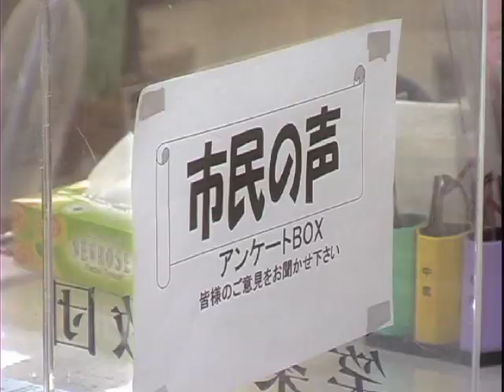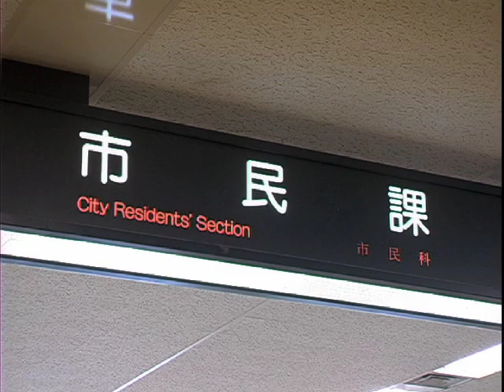沖縄オバァ烈伝#4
市役所の市民課の待合席でテレビを見ながらくつろぐオバァ軍団。そこに本土から沖縄移住青年がやってきた。初めて青年が遭遇したオバァの洗礼。
( direction | edit )